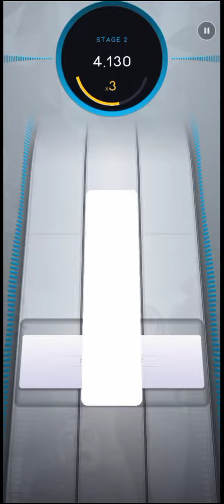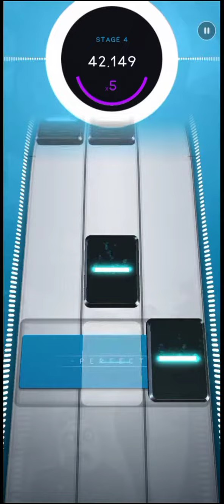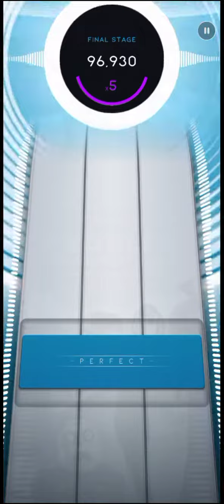[Beatstar custom songs] Problem, The Monster Remix - Becky G, will.i.am 99,927 points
Jajajajajajaajaja
Bueno como ya saben, mi canal principal ha muerto 💀 💀 💀
Gracias Josh, te estaré esperando aquí también 🙃

Todos los vídeos relacionados al mod han desaparecido así que ya no es posible poder verlos más en YouTube, era el único con mucha información sobre las canciones del mod, y hasta que no haya manera de acceder a las 870 canciones entonces sabemos más di hay cambios en los charts o no

Este vídeo pues es solo un añadido para que pudieran saber que pasó con mi canal que hace 24 horas murió xD

Creador del chart: Mr. aaaaaaaaaa

Jajajajajajaajaja
Thanks Josh, I'll be waiting for you here too 🙃

All the videos related to the mod have disappeared so it is no longer possible to see them on YouTube, it was the only one with a lot of information about the songs of the mod, and until there is no way to access the 870 songs then we know more if there are changes in the charts or not

Chart Creator: Mr. aaaaaaaaaa

This video is just an addition so they could know what happened to my channel that died 24 hours ago xD